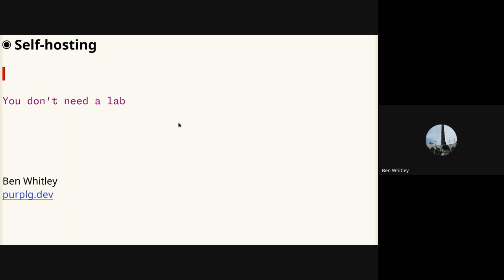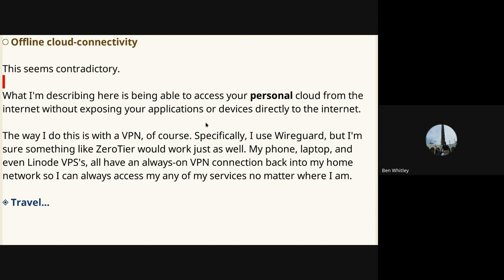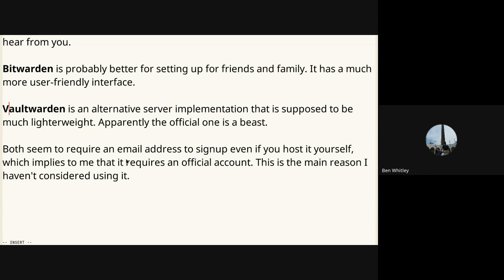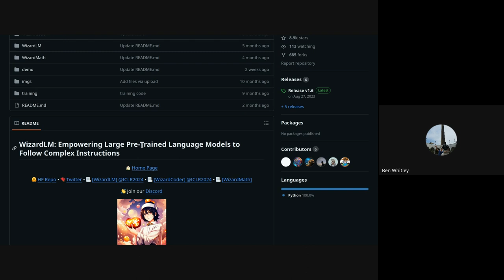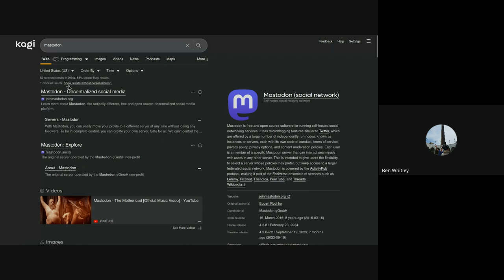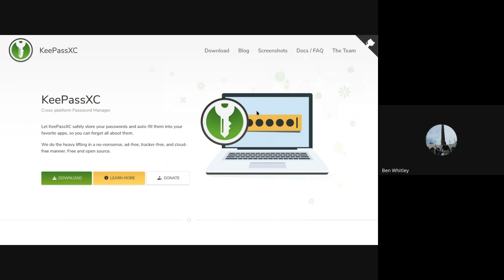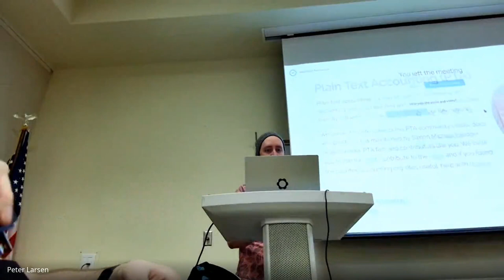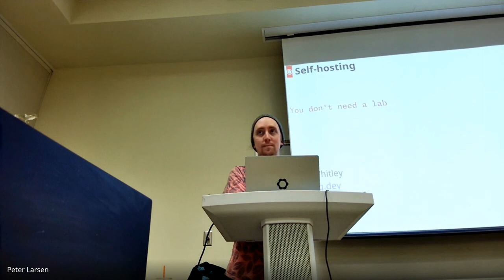HomeLab - how to setup a homelab with Linux